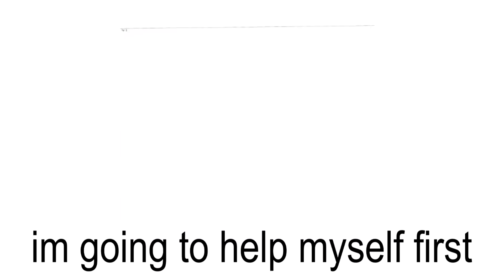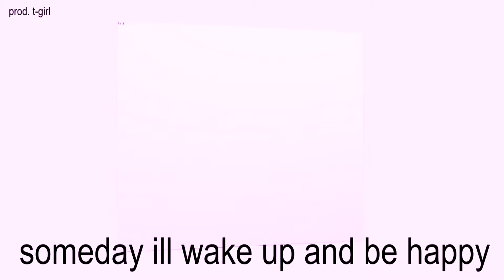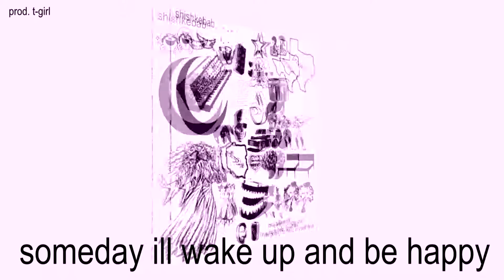beat collage vol.1:im going to help myself first [RELEASE DATE TRAILER]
Will be released via...

Tracklist
1. im going to help myself first
2. texas
3. poland
4. stress eating bags of salad
5. swang
6. skeleton
7. jungle riot
8. rubber
9. dream soda
10. intermission miso soup
11. crest
12. fantasyy wishes
13. dont cross the line until youre ready to grind
14. void travels
15. you win
16. princess
17. indigo dance
18. super mega ultra
19. vin_test
20. my big sweet heart
21. sprinkles
22. someday ill wake up and be happy
23. nirvana